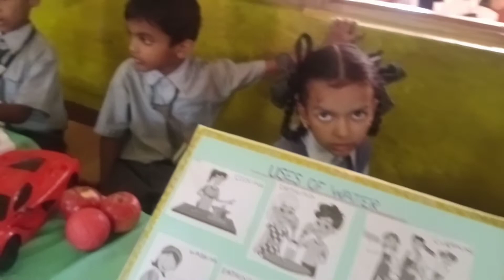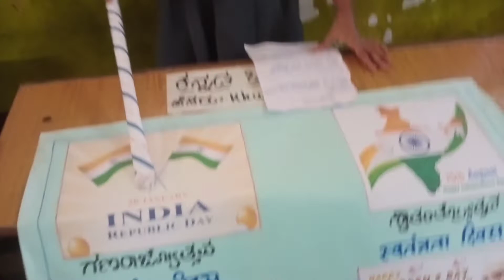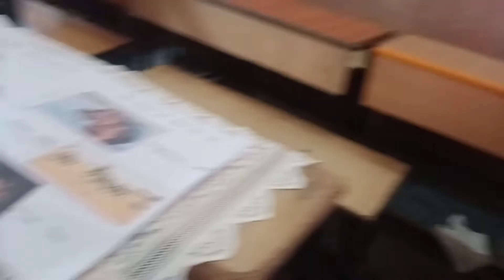Science exhibition and craft in unity blooming Dale school#karwar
@s.slifecivilwork @MAX_BOY_177 @drsantoshmedicalawareness @zeekaimurcomedy @sakshammanhas @MrBeast @KhanSirPatnaKhanGs @JuegaGerman @gstbrothers7609 @rekhapanwarskitchen1977 @SUNEELNAIK @news18india @IBC24InNews K @5MinuteCraftsYouTube  @eminem @KarwarianVlogger @karwarkargajanan

Your search
Science exhibition in unity blooming Dale school
Craft in unity blooming Dale school